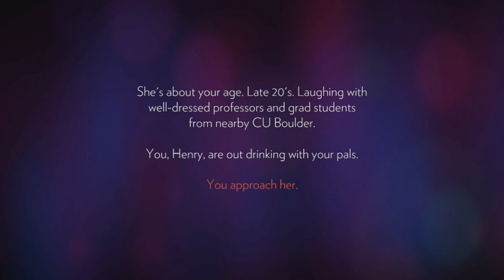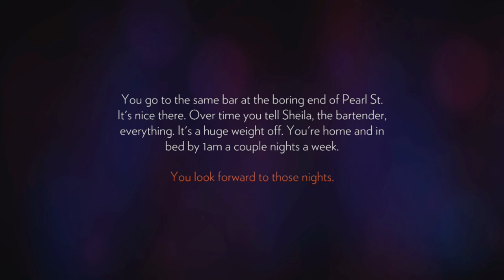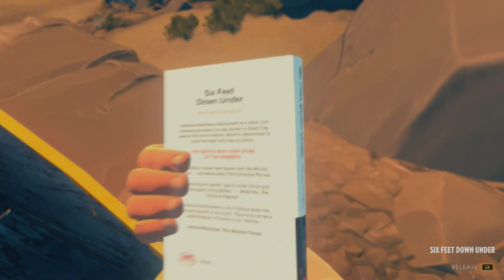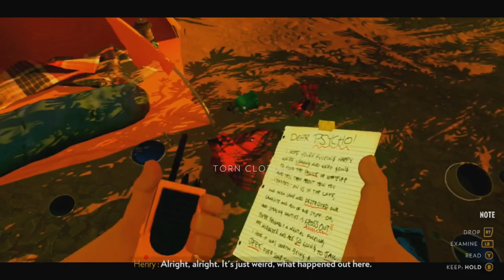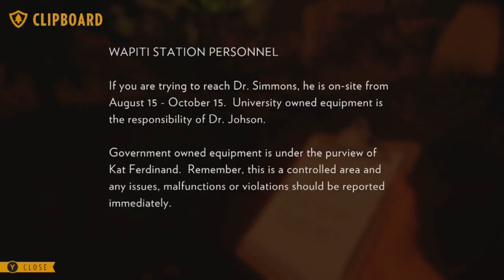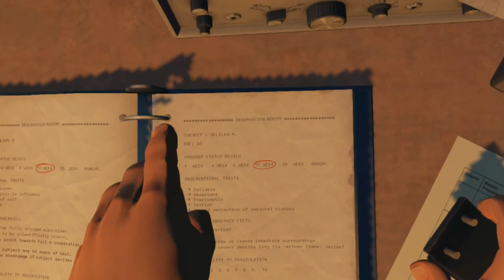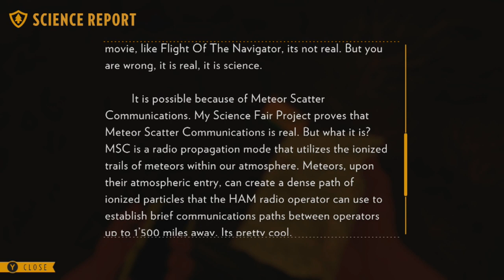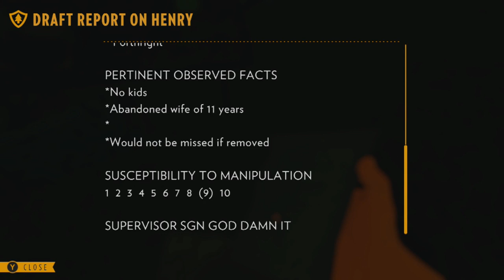Longplay of Firewatch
Longplay of Firewatch, played as the NTSC version on the Xbox One. This game's version was released on Sep. 21st, 2016.

0:00:00 - Start
0:00:54 - Prologue
0:13:33 - Day 1
0:42:22 - Day 2
1:22:24 - Day 3
1:26:44 - Day 9
1:28:30 - Day 15
1:30:05 - Day 33
1:34:26 - Day 34
1:35:16 - Day 64
1:38:35 - Day 76
2:11:06 - Day 77
2:34:46 - Day 77 (Part 2)
2:41:18 - Day 78
3:04:34 - Day 79
3:28:24 - Ending
3:34:55 - Credits

By: RealCanadianGaming